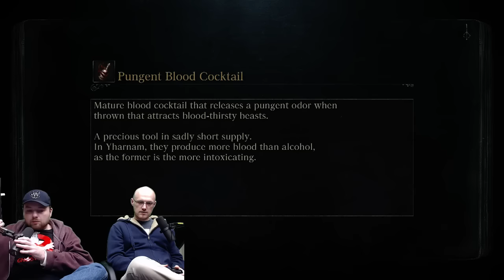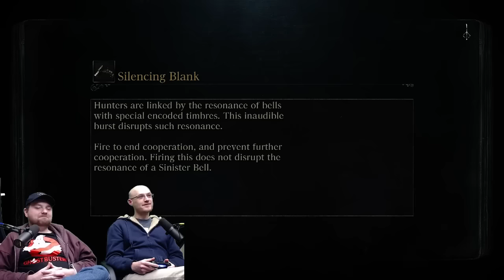Jack scratches his Bloodborne itch (part 1)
From the Dec 16th 2015 stream, we play more Bloodborne. in this video... Helldivers vs Bloodborne, worried about Star Wars spoilers, getting an umbilical cord, mic cord problems, Star Trek Beyond, Star Wars games, Hideo Kojima, X-Men Apocalypse and dumb looking super-villains, Rich Spoils Precher, Rich gets banned for spoiling Preacher, and Independence Day.